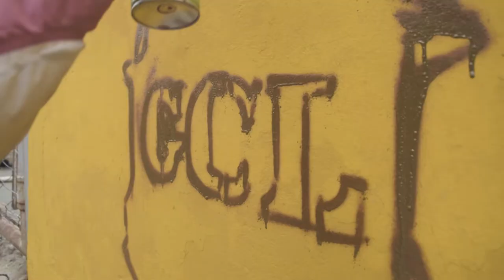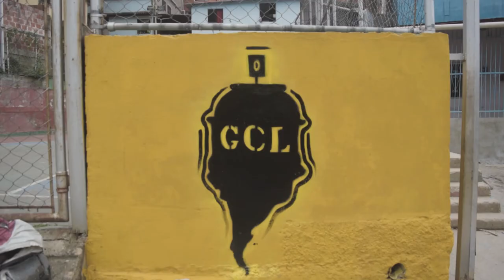GCL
El proyecto GCL propone la creación de rutas artísticas culturales y turísticas en comunidades donde el pueblo y los artistas contribuyan al desarrollo y transformación estética de los espacios públicos latinoamericanos.
.. Esta vez @murdokwsk realiza una serie de murales en cuartos de basura abordando el tema del cuerpo como desecho de las nuevas tecnologías y ciber espacialidad.
2019 - Municipio Carrizal del Estado Miranda - Venezuela.
@leoseact en la producción audiovisual.